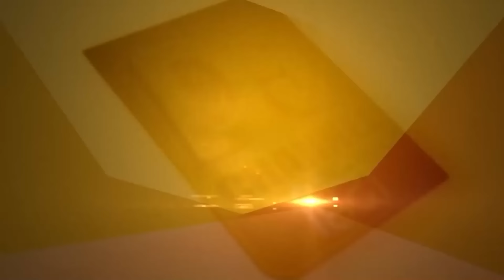Farmers ਤੇ Government 'ਚ ਬਣੀ ਸਹਿਮਤੀ, ਆੜ੍ਹਤੀਆਂ 'ਤੇ ਹੋਵੇਗੀ ਕਾਰਵਾਈ? | Sarwan Singh Pandher | D5 Punjabi